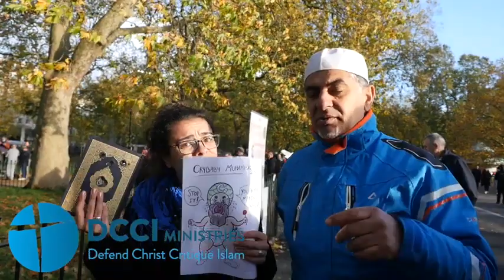Solomon's Inshallah Punched Speakers Corner